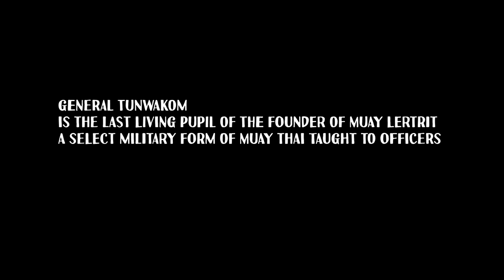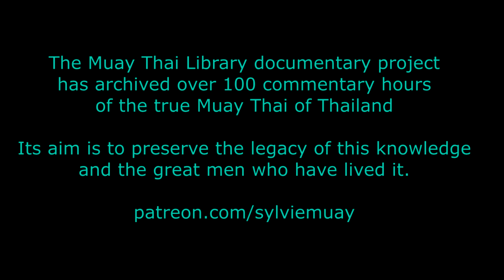Tunwakom Muay Lertrit Master | Lost Strikes & Defenses of Muay Thai Heritage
Watch the two documentary sessions with General Tumwakom in the Muay Thai Library project, as a patron supporter:
session #1 (45 min):